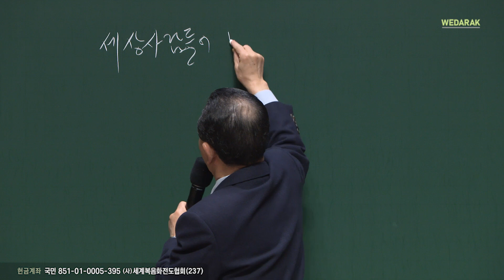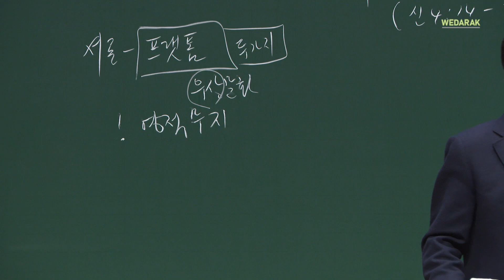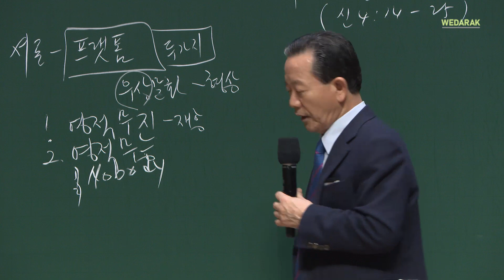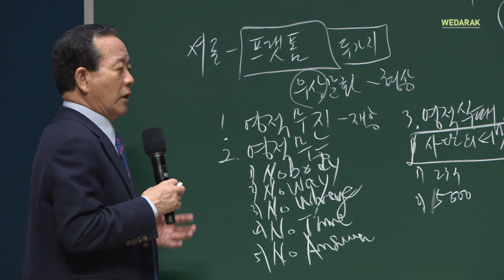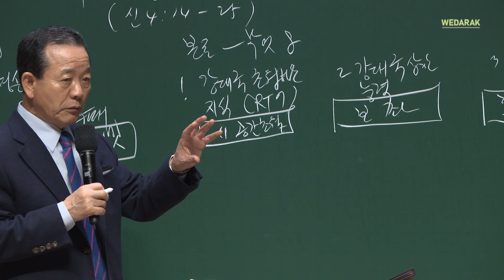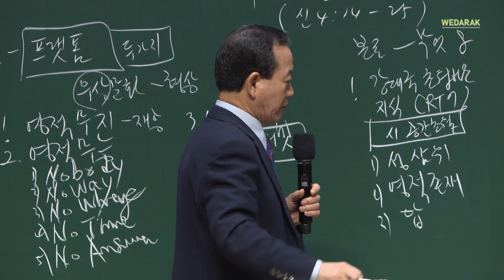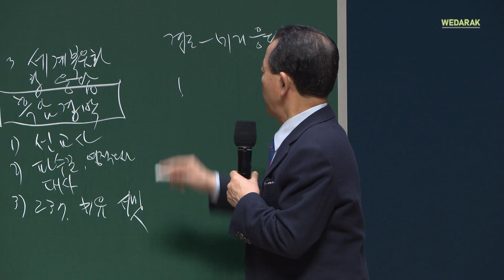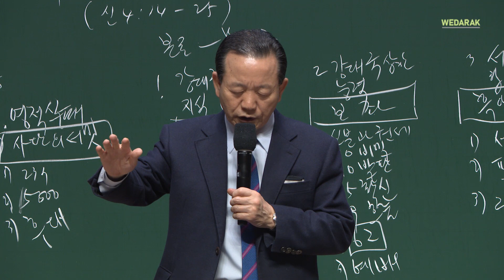(기도수첩 2021.08.31) 2021년3월7일 주일2부